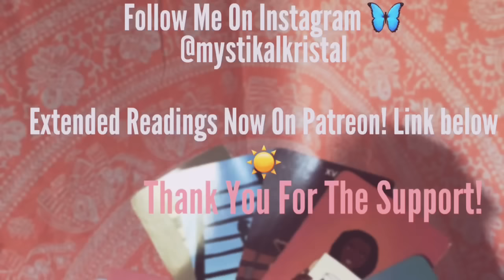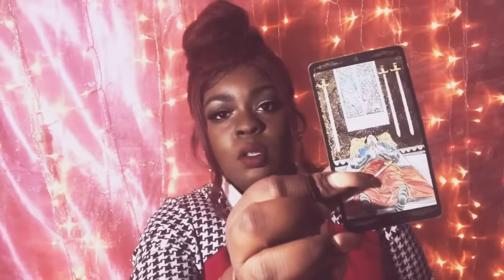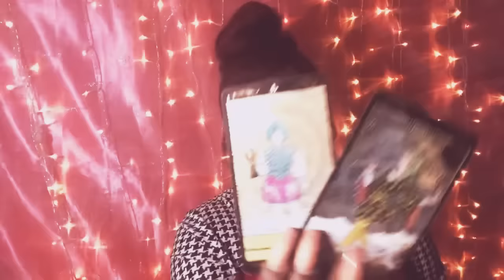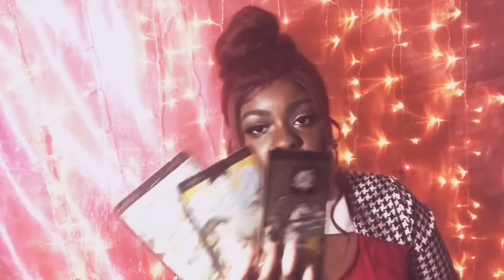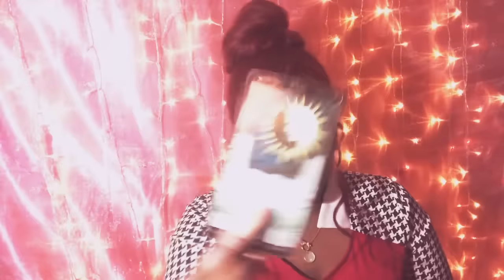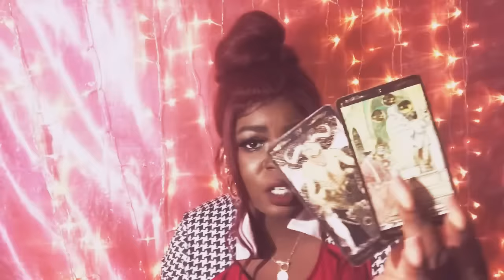Leo ♌️🔥 A FRIEND TURNED LOVER?? 😏🔥❤️ January 7-14